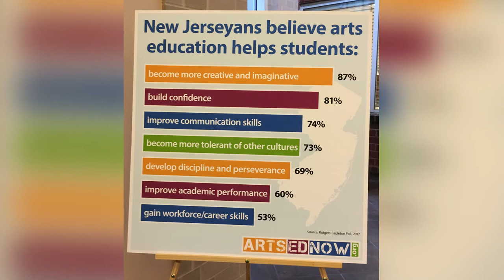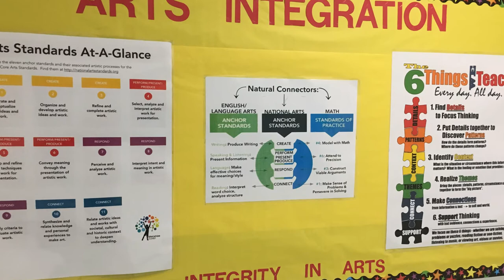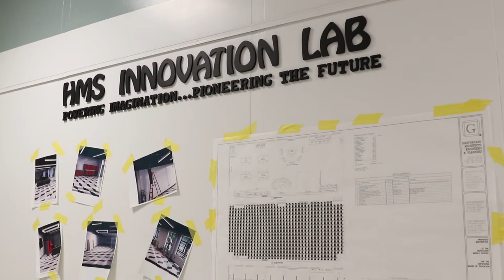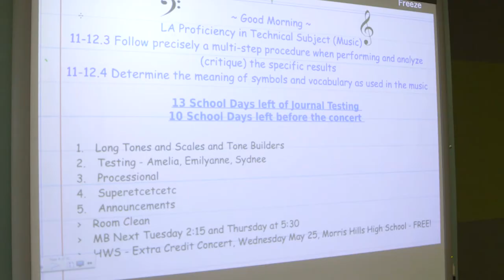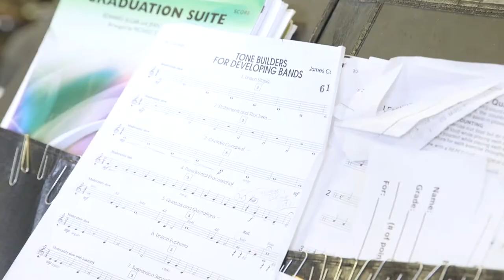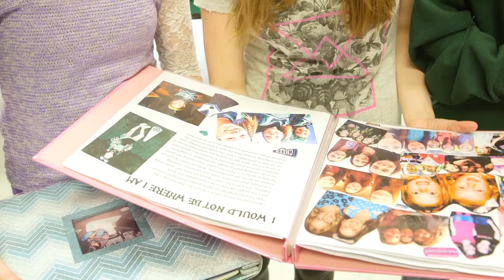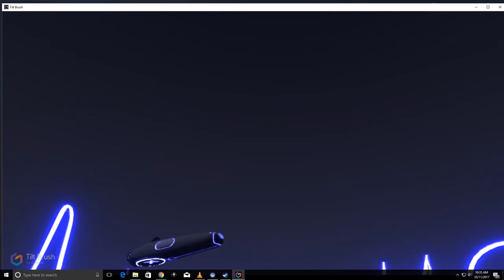Journey From Arts Integration to S T E A M 10 12 17